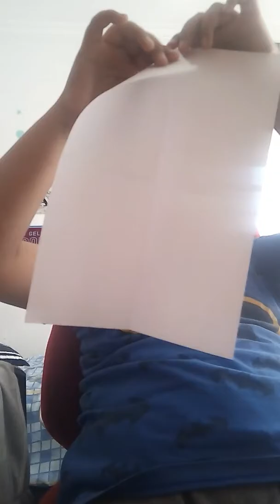Kolay ses bombası yapımı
Çok kolay

  Tlıke bekliyor um
İsteyen modifiye yapabilir